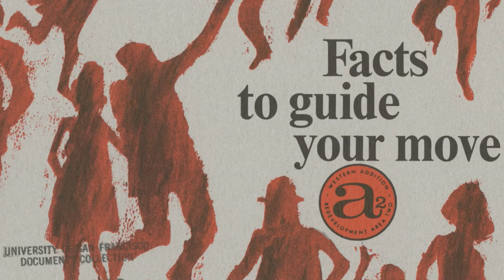Apache Tomcat - The Clouds Are On Fire [Creative Commons Music]🔴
[Song attributes]
Bit Rate: 128000
Genres: Rock, Lo-Fi, Experimental, Garage, Surf

This song: The Clouds Are On Fire is from Apache Tomcat's album: Apache Tomcat

[Album Description]:  Apache Tomcat -Facts To Guide Your Move 1.House Work2.Drinking Tussin & Sniffing Glue3.Dog Bite 4.Gentrification Move Out Notice 5.I Hope It Don’t Last 6.Danger Danger 7.Alright! Rock N’ Roll 8.No More Drugs 9.Oh Happy Days 10.Come Over Girl 11.The Clouds Are On Fire All Song Written & Recorded by Alex Ramirez & friends Jason Farley – Drums on 2 & 11; Bass on 2,7,9; Vocals, organ, piano on 11 Greg Hovious - Drums on 5,6; Bass on 4,5, 6,10 Guitar on 3,11 Juan Rangel – Flute on 4 Colin Guerra – Guitar on 5 Marcus Bolf – Drums on 7,8; Guitar on 8; Vocals on 8 Hondo Russell - Drums on 9 Amanda – Vocals on 11 All other singing and playing was done by Alex Ramirez Tracks 1,2,7,8 & 9 recorded at Chillking Studios, in Bastrop TX, between June 2014 and March 2015. All Other songs were recorded at the old Annabel’s Resource Center, in Bastrop TX, shortly after the “What’s Later” sessions.   Track 10 contains a sample from Ros Seresysotea’s song Chnang Jas Bai Chgn-ainj (old pot, tasty rice) Lyrics on No More Drugs by Marcus Bolf Lyrics on The Clouds Are On Fire by Jason Farley Cassettes available by request at asteeznile(at)yahoo(dot)com

[Album Attributes]
Released: June 18th, 2015

Producer
: Alex Ramirez
Length: 00:27:51